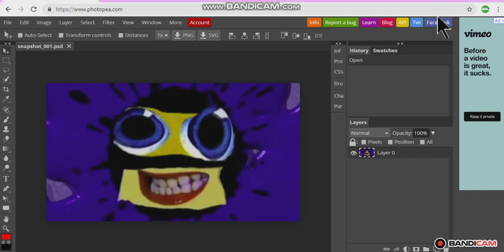How To Make C Major On Photopea